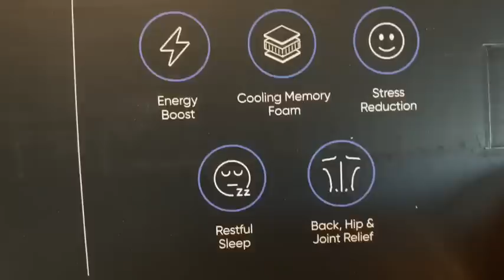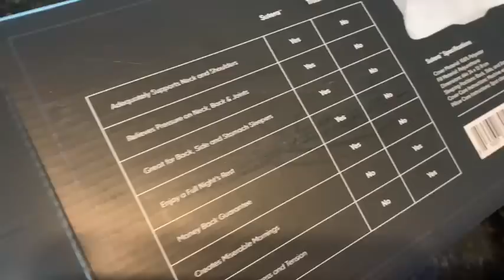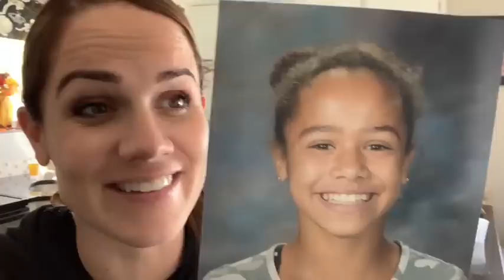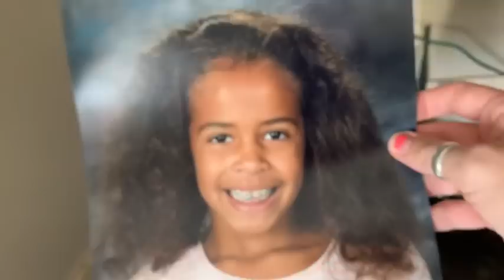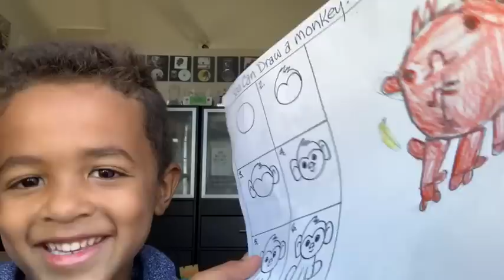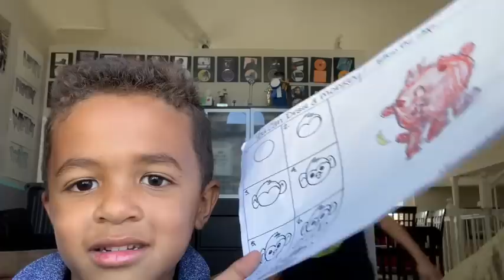PREGNANCY UPDATE! | I CHANGED MY HAIR! | PILLOW REVIEW!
I had my 24 week baby appointment, got my hair done, and did another review of the awesome pillow!